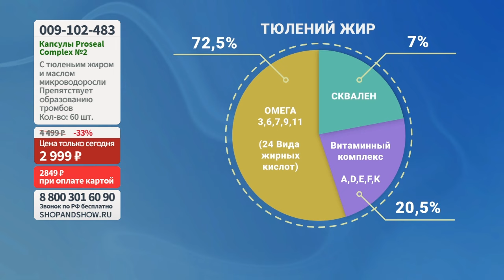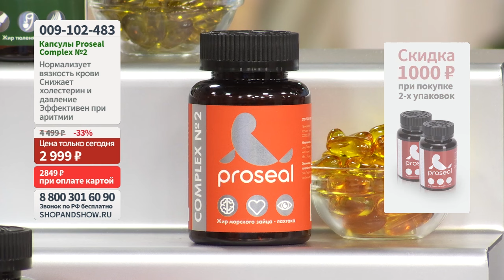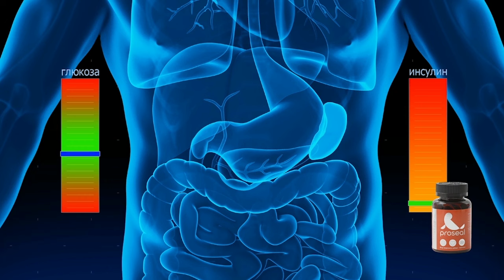Proseal Complex №2 для сердца и сосудов. Shop & Show (Здоровье)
[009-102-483] Proseal Complex №2 для сердца и сосудов, с тюленьим жиром и маслом микроводоросли, капсулы (60 шт.) (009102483)

Давайте дружить ;)